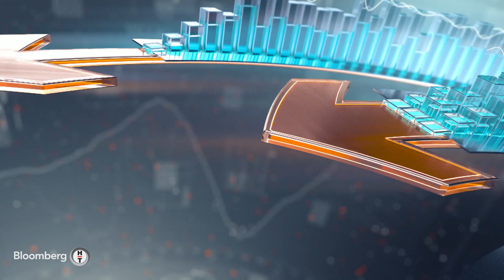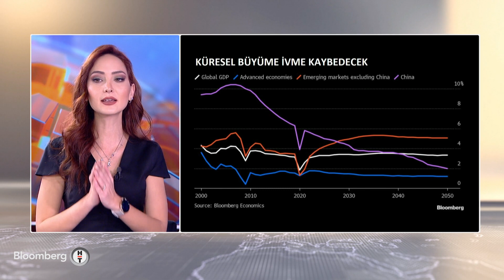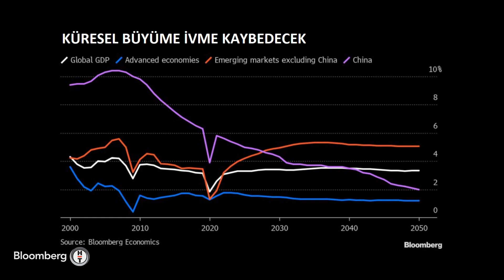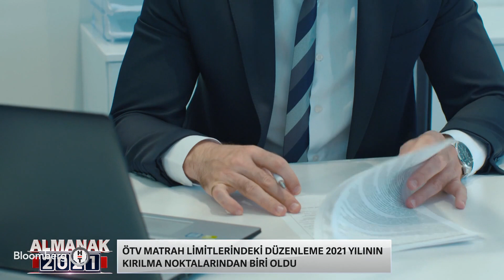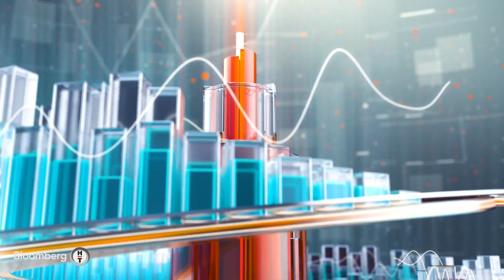Otomotiv sektörü 2021 yılını nasıl geçirdi? Fokus | 31.12.2021